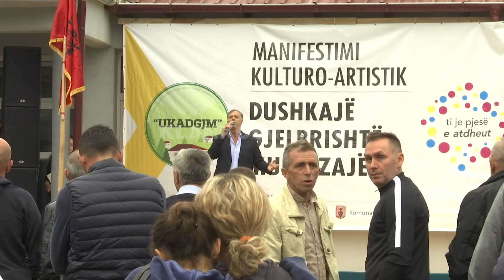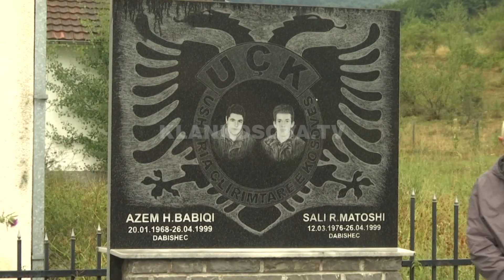Nostalgjia për fshatin i mbledh ish-banorët - 13.08.2017 - Klan Kosova